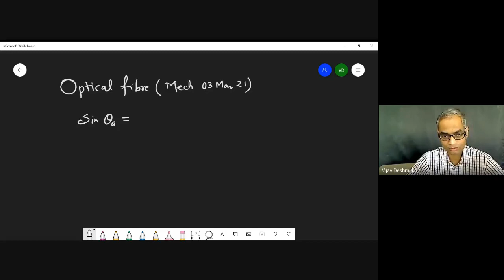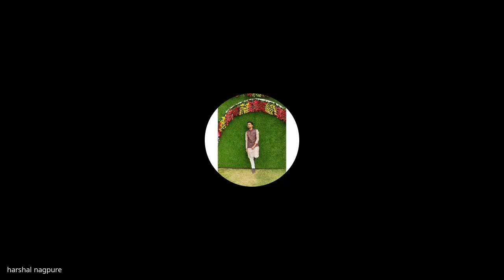Optical Fibre Numerical 03 March 2021 (Mechanical)